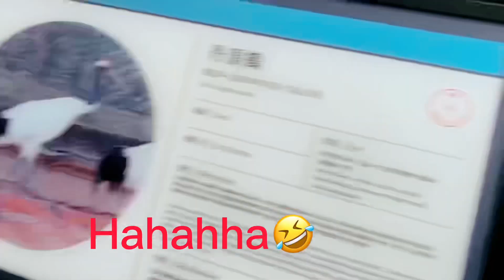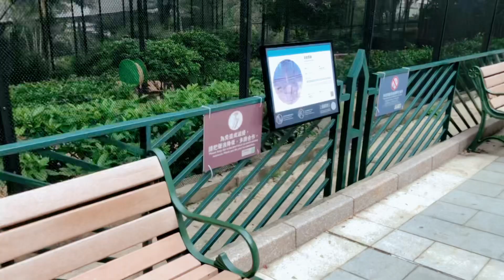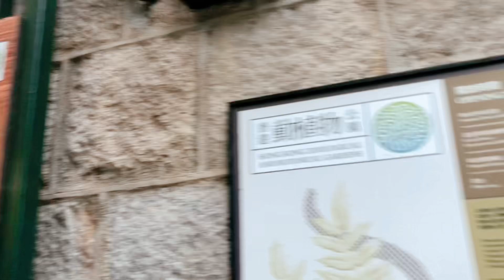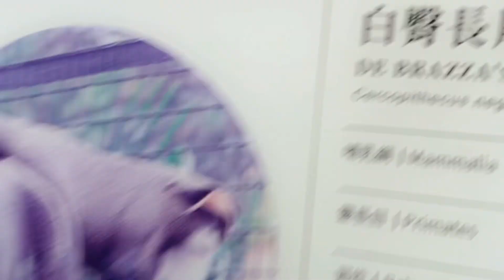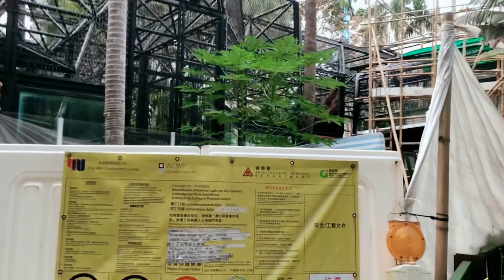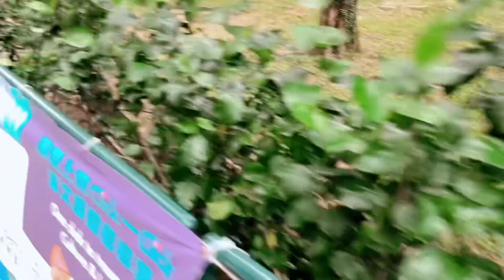Hong Kong Botanical Garden part 2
Hi guys!!! I’m back again and again. This video is the part 2 of botanical garden, on this video you can see many kinds of animals and flowers 💐 many people like to go on this place.

Hope you like the video I made 😊

Love lot’s Lyn’s Travel & Vlog